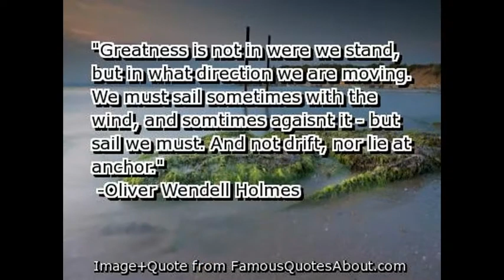2nd seeing greatness